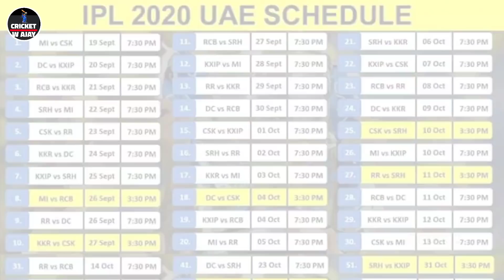IPL 2020 - 5 Latest News For IPL on 30 August ( CSK Corona, S Raina, RCB Camp, MI Jersey, DC, SRH )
Must Watch